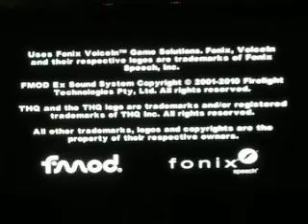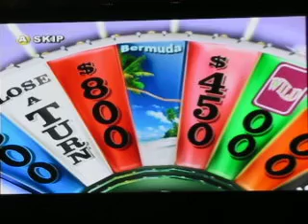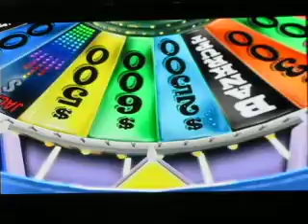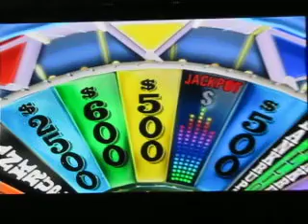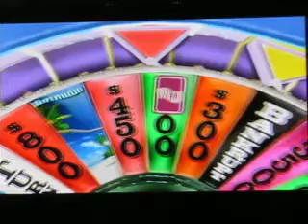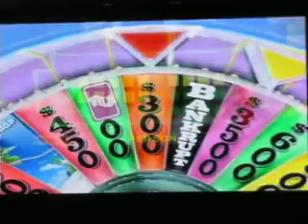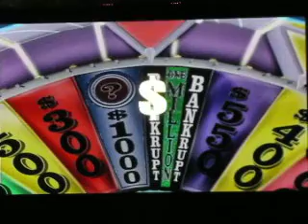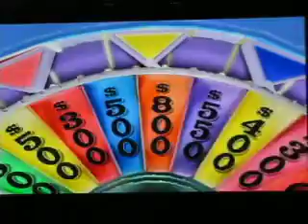Wheel Of Fortune for the Nintendo Wii (2023 Christmas Special-Day 7)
Hey Everybody!
Time now for the seventh & final day of my 2023 Christmas Special!
So far in the special, I have racked up a total of $133,830, and I will try to add to that right now with the final game show themed video game in the special; which will be "Wheel Of Fortune" for the Nintendo Wii!
I'm playing that for a special reason; Pat Sajak is host of that show, and after the current season of the show is done, he will be retiring from the show, and Ryan Seacrest will be taking over as host.

Happy Retirement to Pat Sajak!
Happy Holidays & Happy New Year to everybody; one and all!